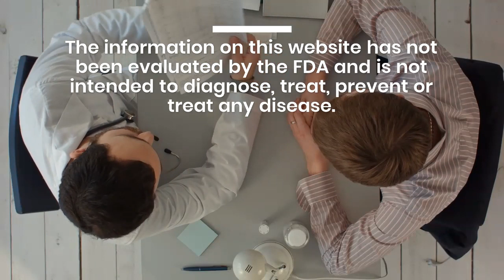Long-Term Effects - Since 2002 Sarah has been involved in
Since 2002, Sarah has been involved in health and nutrition education, helping families integrate thousands of nutrition principles into a modern home. Her work aims to help families effectively integrate ancient nutrition principles into the modern home. Been Long-TermEffects Functional Medicine